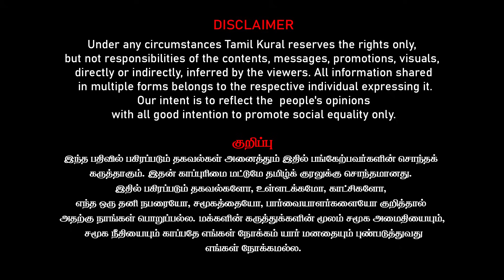Modi Fears to Lose 5 State Election | INDIA PM Candidate- Rahul Gandhi to sweep 2024 | Koteeswaran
Journalist Koteeswaran Latest Interview on Modi Fears to Lose 5 State Election | INDIA PM Candidate- Rahul Gandhi to sweep 2024 | Journalist Koteeswaran